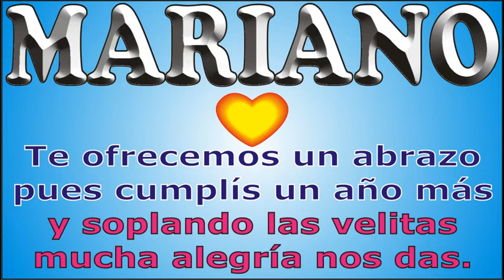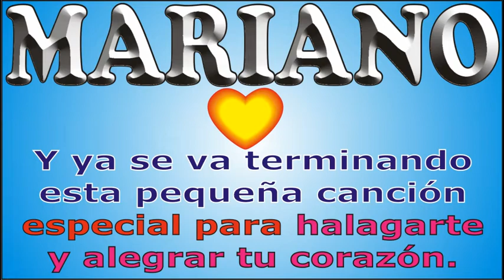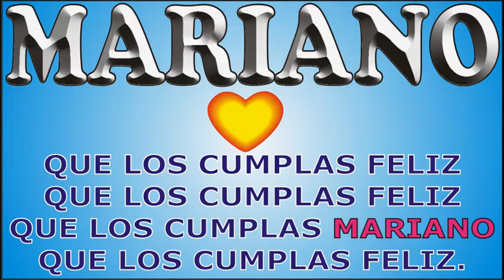FELIZ CUMPLE - MARIANO - DEDICADO - FELIZ CUMPLEAÑOS PERSONALIZADO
↓↓↓ LETRA ↓↓↓

FELIZ CUMPLE MARIANO

que los cumplas ... MARIANO